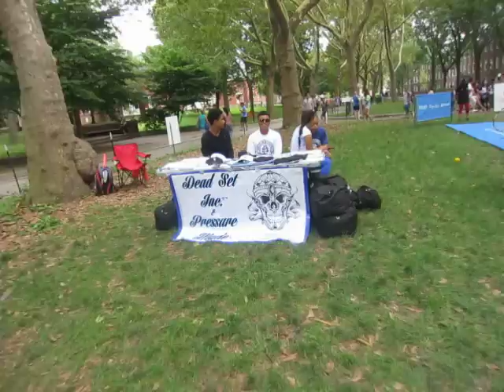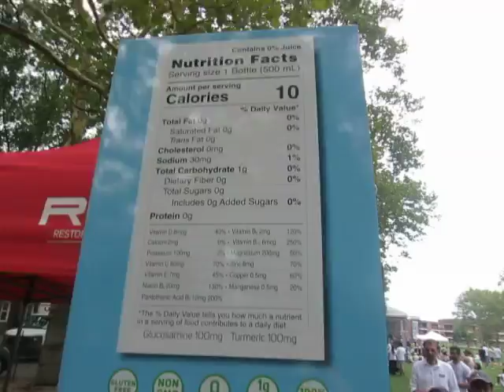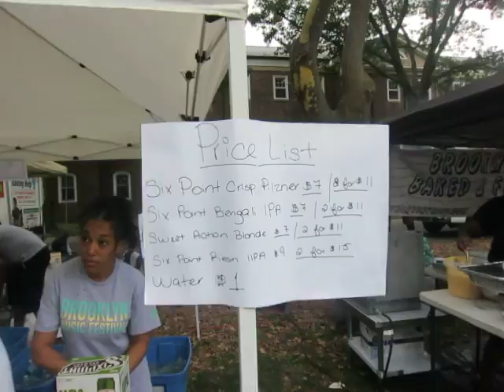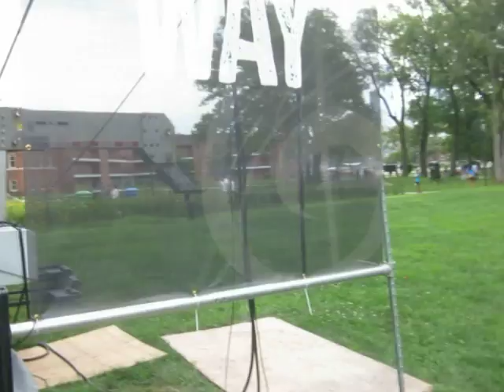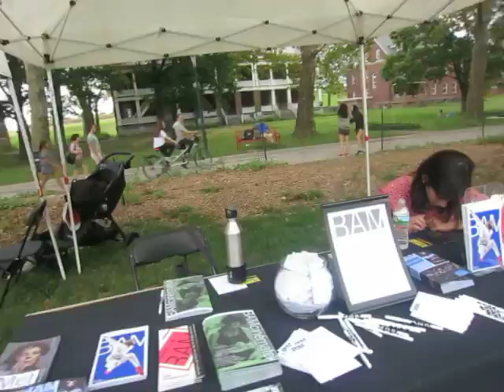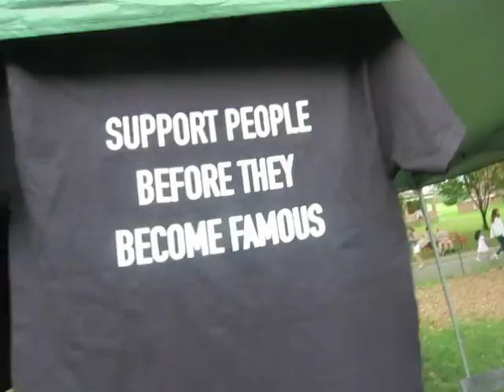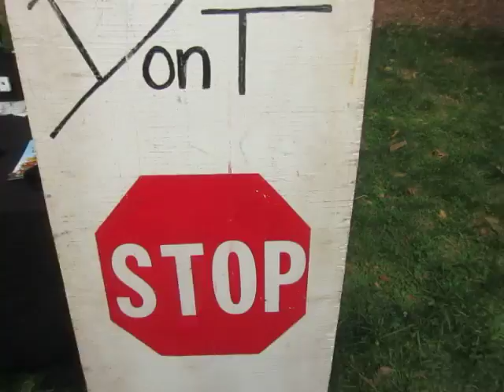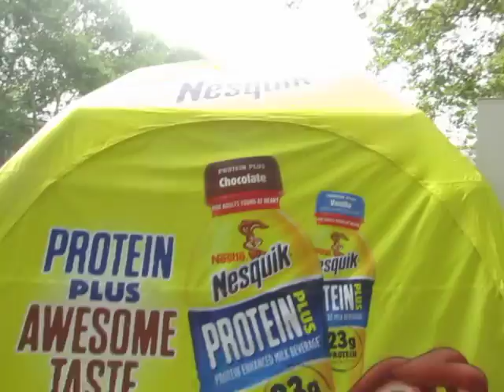Brooklyn Music Festival Tour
Running tour of Brooklyn Music Festival, Governors Island, NYC, 2017 FREE MUSIC by Cosmonaut Radio, free games with prizes, diverse food, free soda samples Hippie Soulstice Brooklyn-crafted American produced clothing,etc.